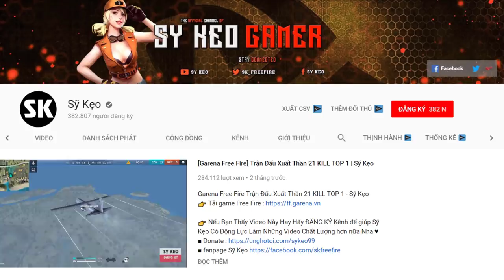[Free Fire] Ly Ly Lấy TOP 1 Cực Đơn Giản | Sỹ Kẹo